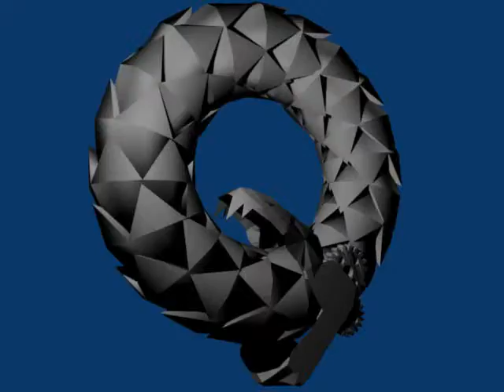Zoon Diakos: asclepio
El primer modelo en 3d animado de un proyecto de realidad aumentada y Zodiaco